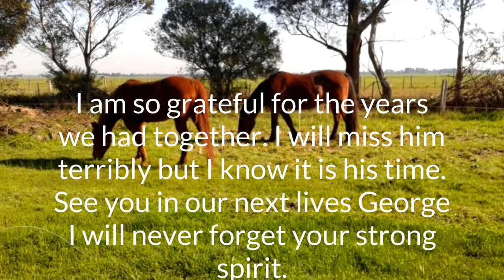Aesthetics Flow - My Beautiful Horse George (Last Day With Him)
Hey guys,
This was my last day with my beautiful horse George, seeing him as he was it made my decision easier, no-one should live in pain. In the dream I had with him a week before he was letting me know it was his time and that he was ready to move on, saying goodbye spiritually. It has made my faith even stronger as in the dream his right foot was lifted just as it was when I saw him yesterday, his back legs locking up. In the dream I was saying we need to put him down he was in pain, then we said our real goodbye. As yesterday he wasn't his usual self he was just in so much pain. I was so glad they gave that dream to me, warning me but also giving us a chance to say goodbye to each other as he was.
I will never forget that dream.
R.I.P George, I love you and I will see you in our next life.